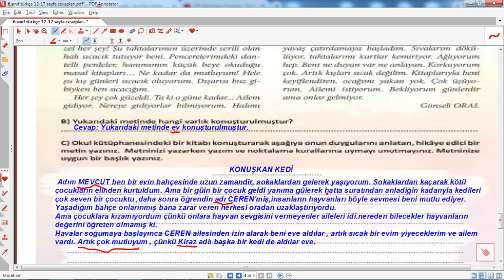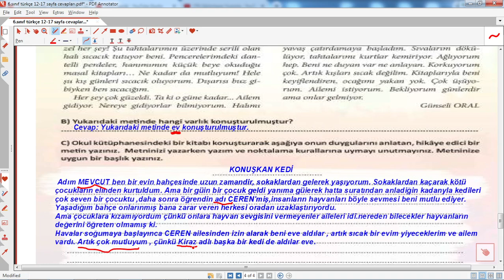6 sınıf türkçe ders kitabı sayfa 17 cevapları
Bu videoda 6.sınıf Türkçe kitabının 17.sayfasının cevaplarını hazırladık.6.sınıf türkçe bu da benim öyküm parçasının hazırlık çalışmaları 17. sayfa.
6.sınıf türkçe ders kitabı sayfa 17 cevapları,meb yayınları, 6.sınıf türkçe kitap cevapları meb yayınları, 6.sınıf,Türkçe,dersi,eğitimhane,@Eğitimhane Youtube,6. sınıf türkçe ders kitabı 17 sayfaların cevapları eğitimhane,anıttepe yayınları,eğitim,öğretim,2024,2025,6. sınıf türkçe ders kitabı 17 sayfaların cevapları meb yayınları,6.sınıf türkçe,kitabı,cevapları,meb yayınları 6. sınıf türkçe çözümleri,türkçe ders kitabı 6. sınıf kitap cevapları,6. sınıf, türkçe ,ders ,kitabı, 17 ,sayfaların ,cevapları, meb yayınları,türkiye yüzyılı marif programı,
6.sınıf türkçe ders kitabı sayfa 17 cevapları